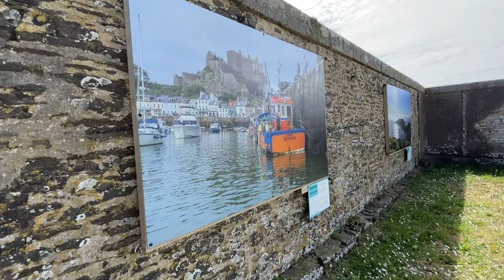Cap De Carteret, Normandy, France (4K)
Cap de Carteret is a rocky promontory of Cambrian origin on the Côte des Isles, in the commune of Barneville-Carteret in the English Channel.

Located opposite the Channel Islands, it has always been a natural observation place, allowing in good weather a view of the islands of Sercq and Jersey (the cape is the closest continental point to Jersey, 22 km away) and the south coast of the Cotentin to Granville. It marks a boundary between the harbour coast to the south and a more rocky coast to the north with high perched dunes, including nearby, the Hatainville dunes protected by the Conservatoire du littoral.